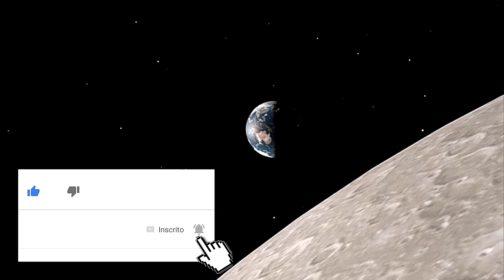A Lua Pode Cair na Terra? – Astronomia – Astrofísica – Apocalipse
A Lua é nossa companheira, desde que a Terra se formou, há 4,5 bilhões de anos. E assim vai continuar, por mais alguns milhões ou bilhões de anos, influenciando as marés, a duração dos dias e as estações do ano.

O nosso satélite natural órbita a Terra de forma estável a uma distância de cerca de 384 mil quilômetros. E essa distância juntamente com a curva orbital do astro é regida pelas forças gravitacionais dos dois corpos, como um cabo de guerra, nosso planeta puxa para cá enquanto a Lua tende a tentar escapar.

Então ela só não é puxada de vez, por que está distante e se move rápido o suficiente para não ser puxada até a nossa superfície. Só para constar a velocidade calculada de nossa lua é de aproximadamente 3.670 km/h.

O Segredo DeTudo Trás Para Vocês Fatos Desconhecidos e Curiosidades da Ciência Todo Dia. Sobre Tudo Temas Como Astronomia, Meteorologia, Aquecimento Global, Historia e Atualidades.

Seja Bem-vindo e boa diversão.
O Segredo DeTudo

Fontes:

Google